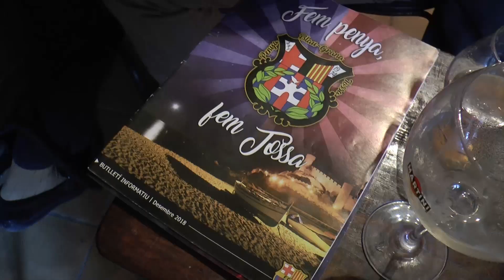2020 02 01 Concurs de botifarra - Penya Blaugrana de Tossa.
Imatges del I Concurs de Botifarra "El Pelegrí", organitzat per la Penya Blaugrana de Tossa.